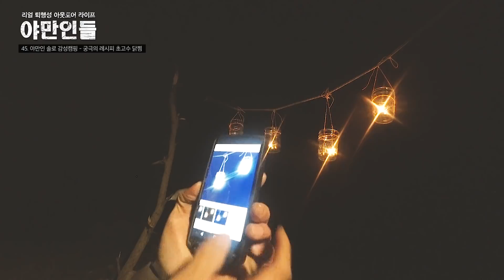[야만인들] 45. 야만인 솔로 감성캠핑 - 궁극의 레시피 '초고수 닭찜'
유행에 발빠른 야만인이 이제서야 감성캠핑에 도전합니다.
고수와 향신료 폭탄의 초고수 닭찜이라는 희대의 요리가 탄생했네요.

*프로그램 정보*
크리에이터: 빡가능